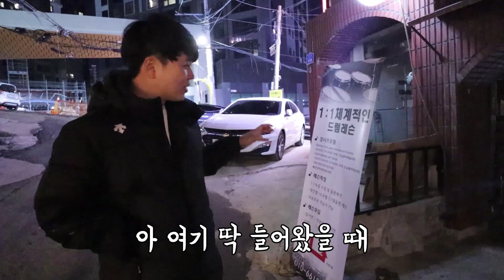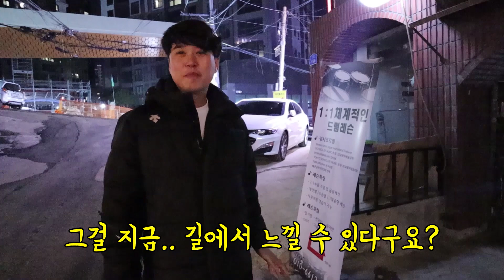드럼고수에게 카혼알려주기ㅋㅋㅋㅋㅋㅋㅋㅋㅋㅋ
어휴 답답하다 답답해